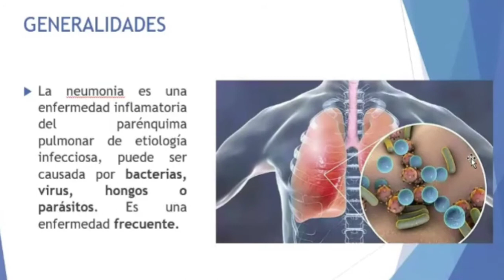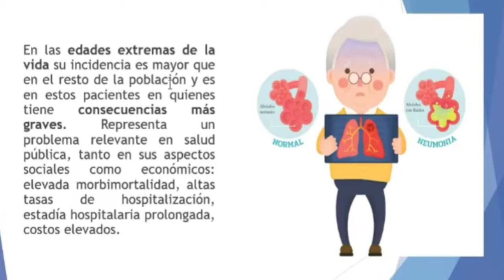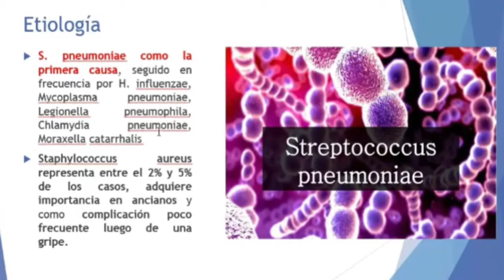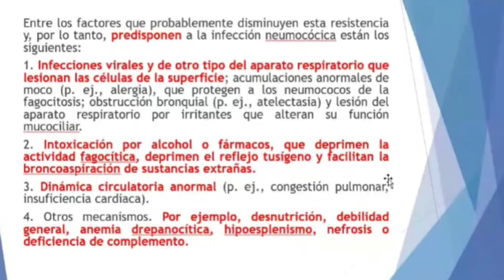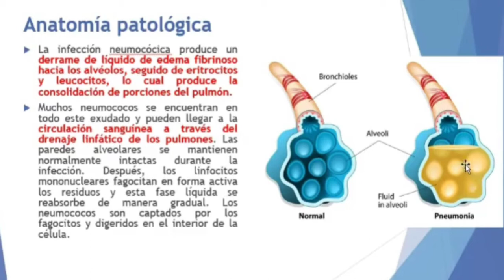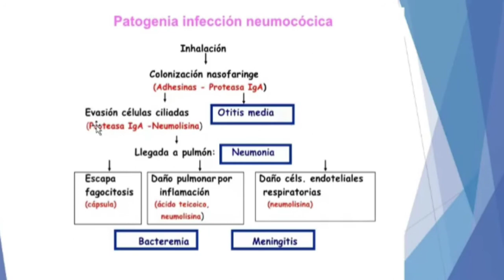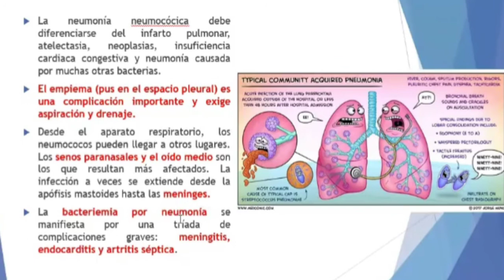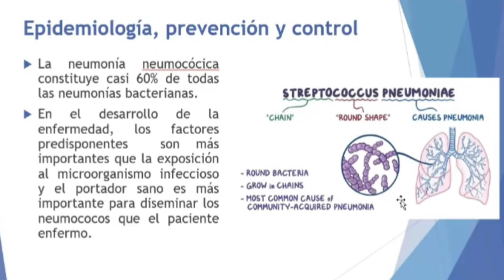Infecciones respiratorias agudas bajas/Microbiología